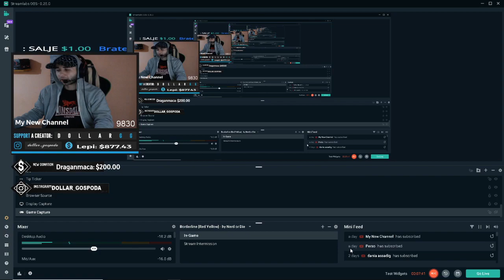LMAO UZIMAJTE SKINOVE DOK SU ZA ''FREE'' ALOO ✅ Fortnite Balkan Skinovi Item Shop *lockdown*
Fortnite balkan , danasnji item shop u Fortnite.
Meni izgleda kao da ce na kraju skinovi biti za dzabe lol XD
*lockdown*